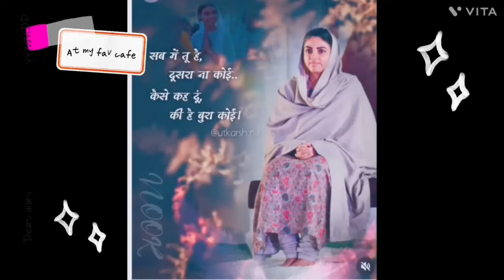2 नए निरंकारी भजन || New Nirankari Bhajan | Nirankari Song | Nirankari Geet